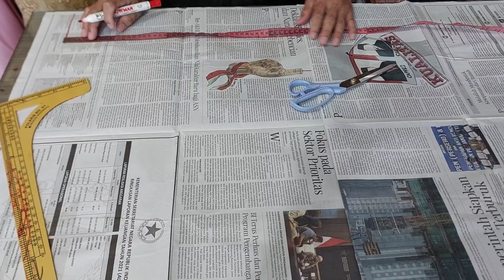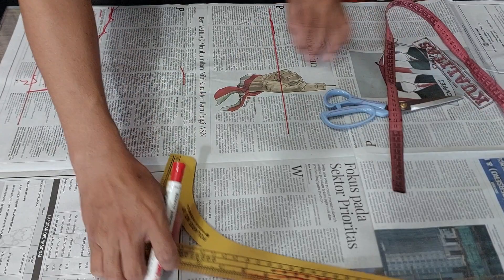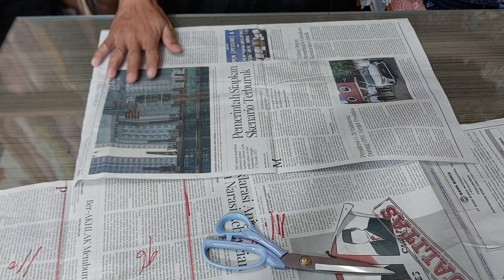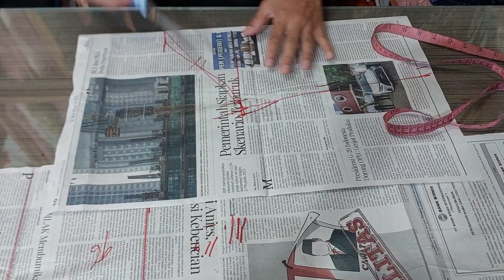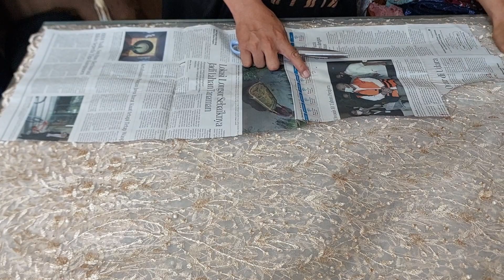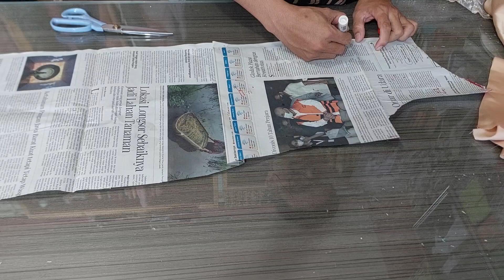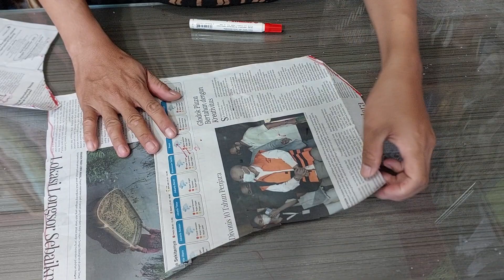KEBAYA KURUNG KERAH SABRINA FURING MODEL KEMBEN@puttrabusana